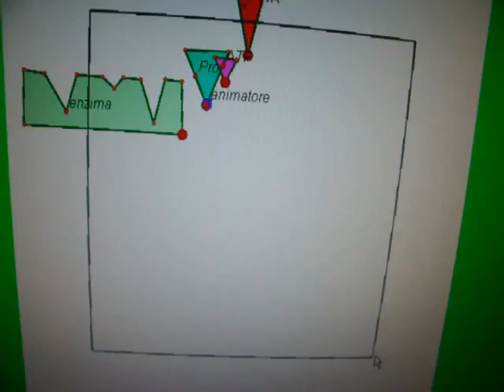proteinosintesi3.avi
sintesi proteica